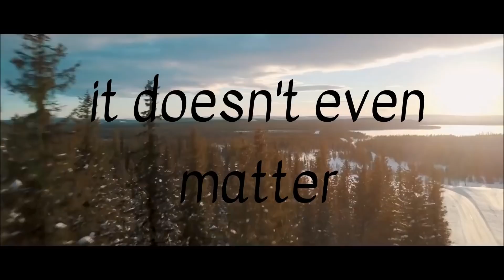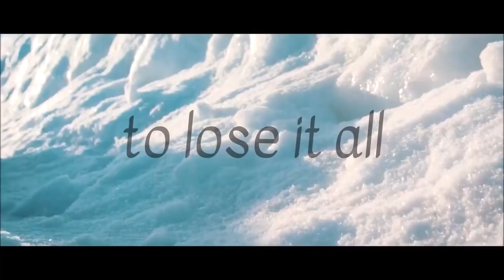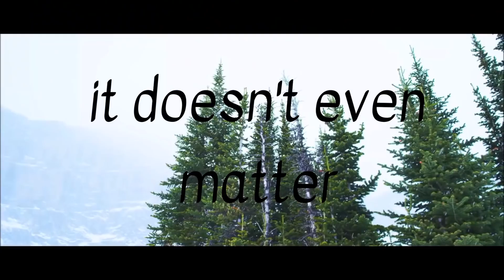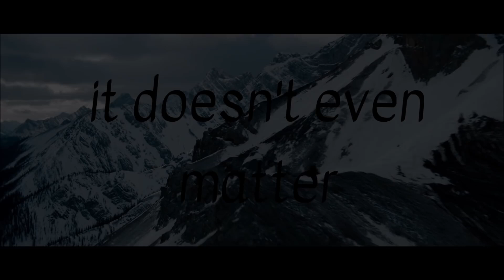b m w abb